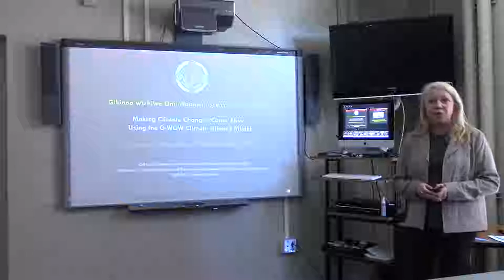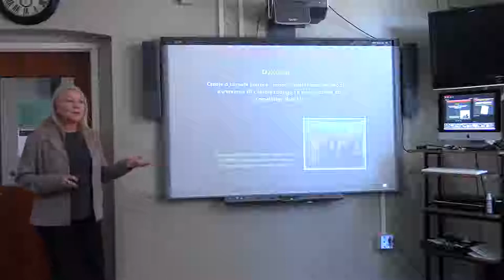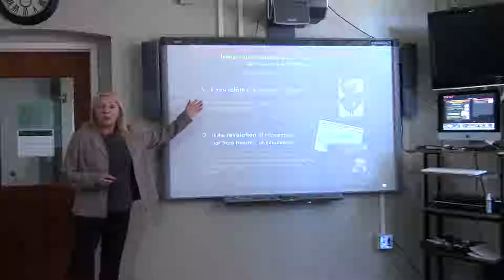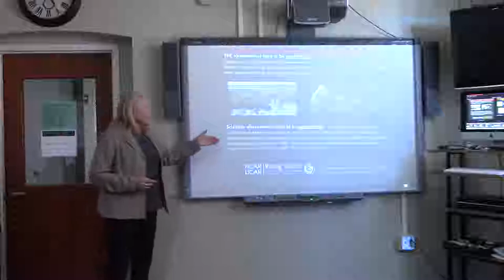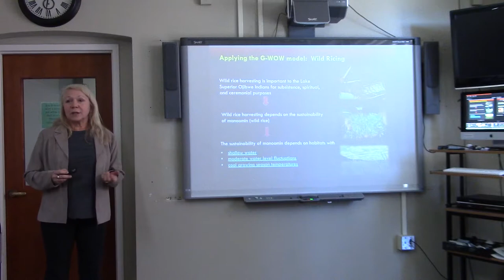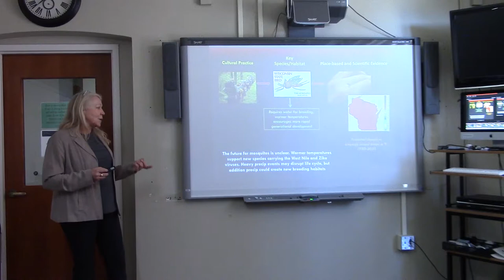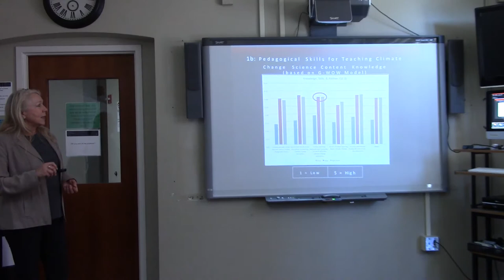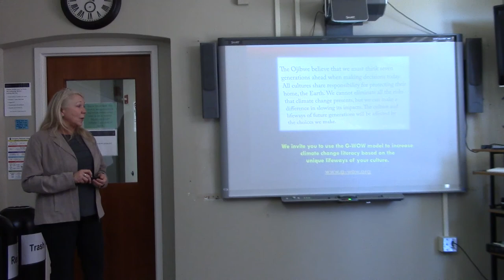LSC Colloquium: Cathy Techtmann - "Make Climate Change Come Alive Using the G-WOW Climate Lit Model"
UW-Extension Environmental Outreach State Specialist Cathy Techtmann demonstrate a unique model for communicating about climate change—the G-WOW model— that integrates place-based evidence and indigenous ecological knowledge with climate science to provoke action.
This talk was a part of the University of Wisconsin-Madison Department of Life Sciences Communication's 2018 colloquium series.